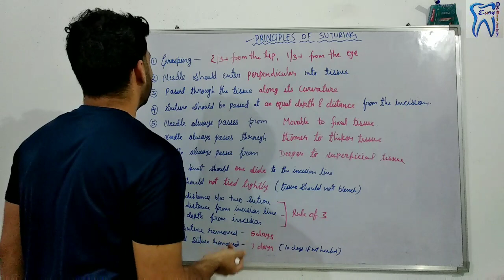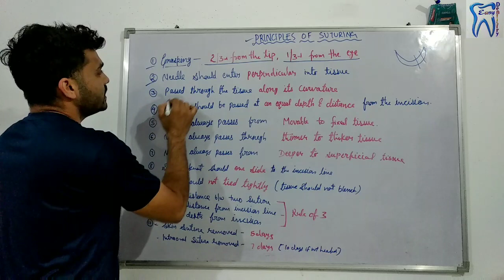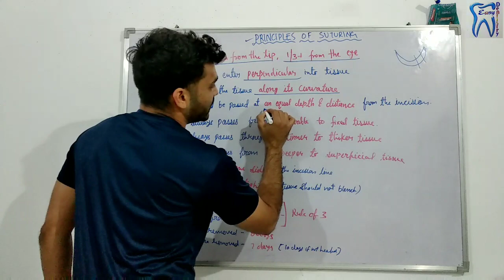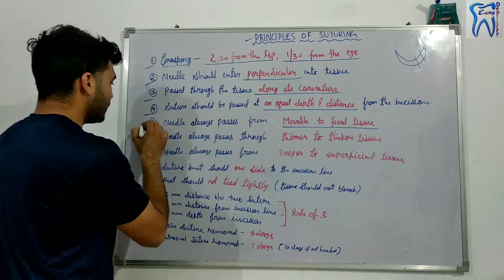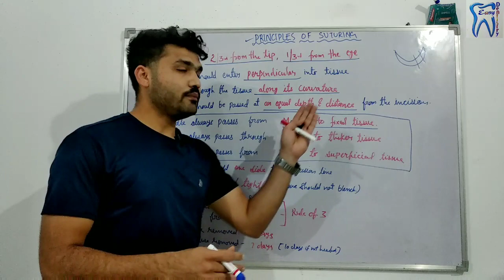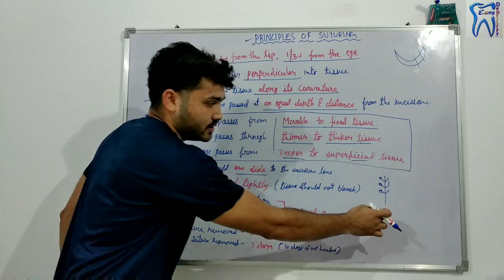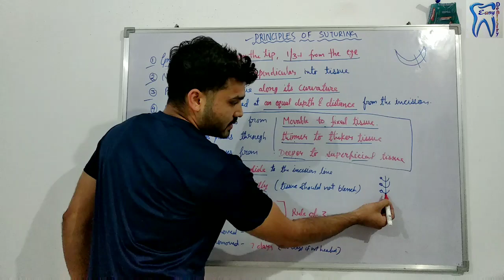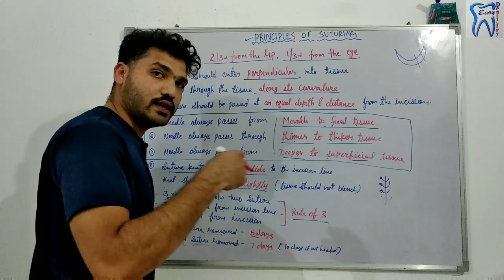Principles of suturing | Important things to remember before doing suture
In this video we'll learn about the Principles of suturing..
Certain principles we have to know and follow to perform suture.
Watch complete video to know about it.